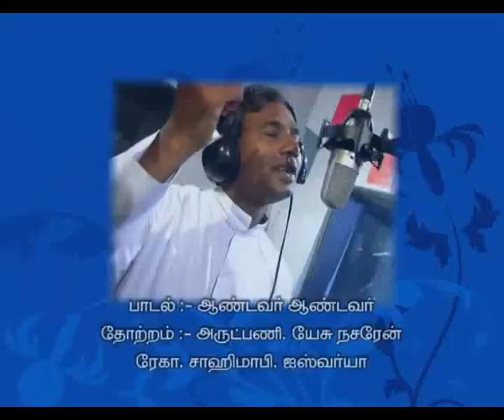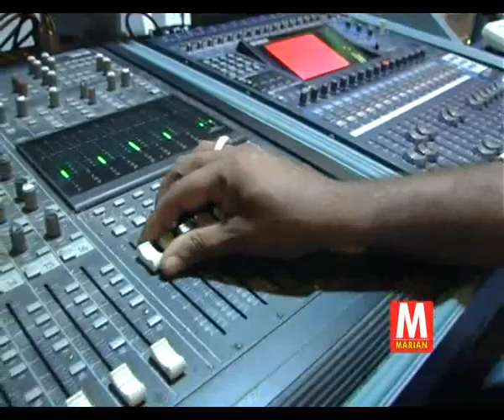Andavare andavarae Video Song | Fr. K. A. Jesu Nazarene | Deva Jeevan Ministries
Song inspired; Video programme at Pastoral centre and uppalam church, pondicherry
 Lyrics, song and sung by  Fr.K.A.Jesu Nazarene. Easy Melody;Good for praise and worship;
Powerfull  Anointing ; Healing and Deliverance !!!